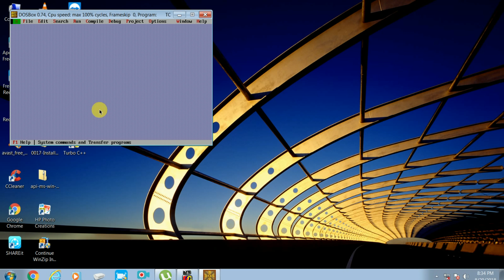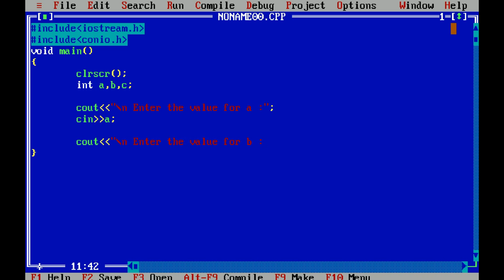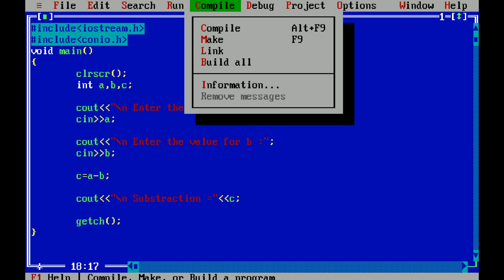#5 c++ Substraction of two numbers